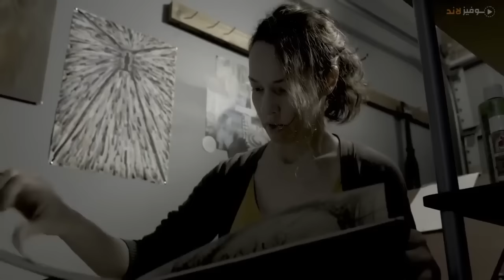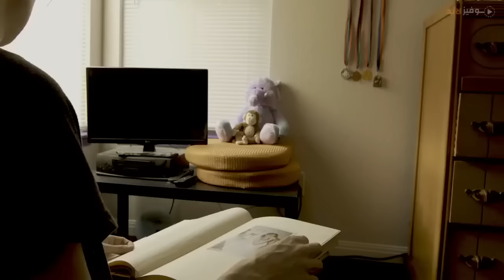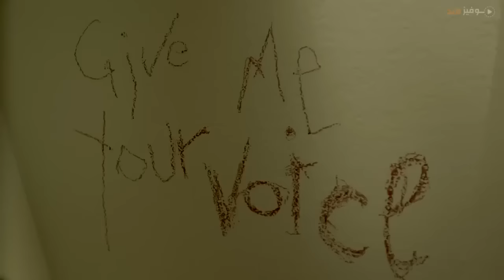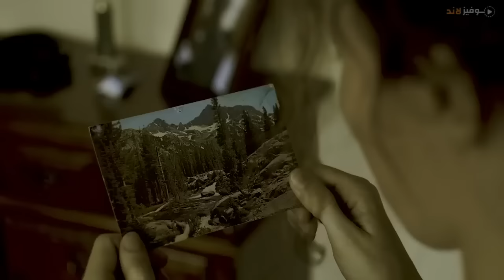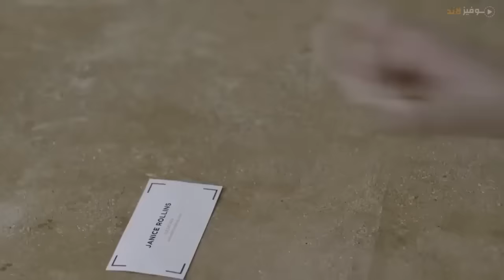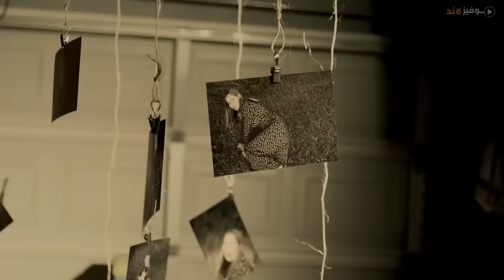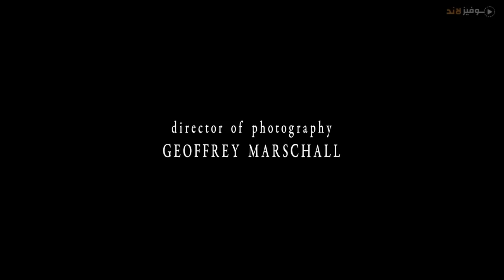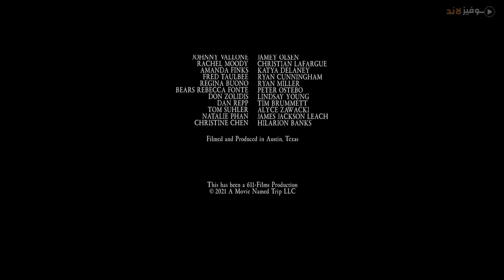اقوى فيلم رعب واثارة 2023 مترجم كامل بجودة عالية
360 video فيلم رعب,
فيلم الرعب siccin 6 مترجم,